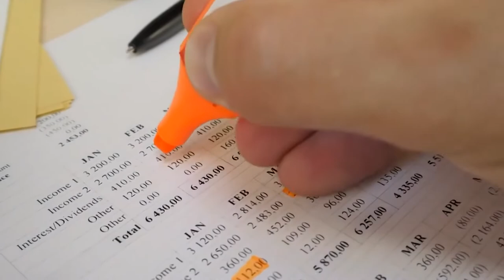Il capo delegazione del partito democratico al parlamento europeo Brando Benifei ad Arezzo